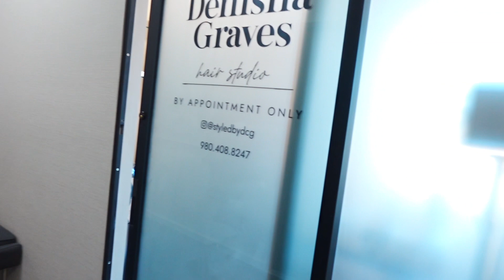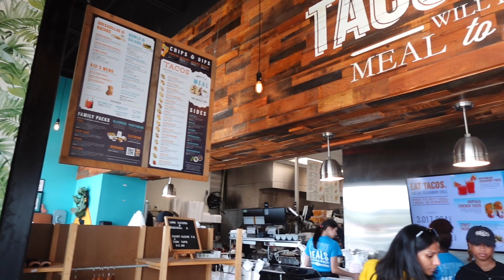VLOG: Taste of Charlotte | Silk Press | Date Night | Trader Joe’s